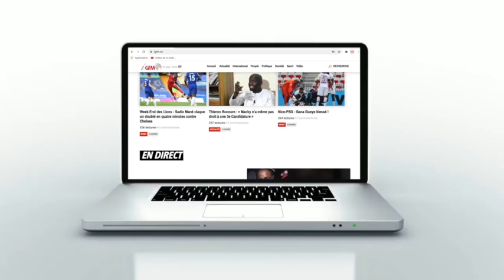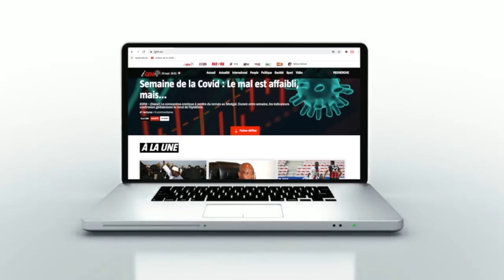"Khalifa Sall a trahi les sénégalais, Mansour Faye fait pire que Karim"